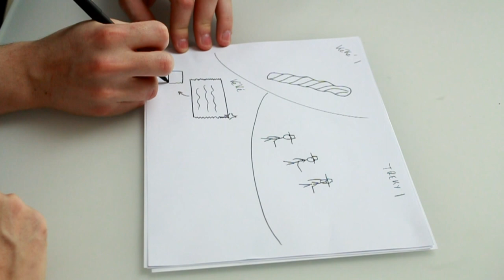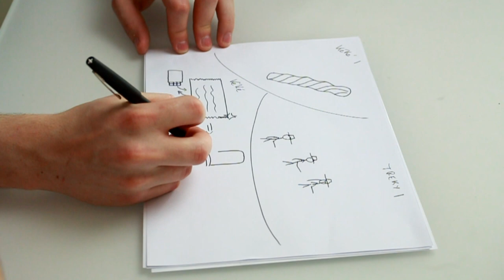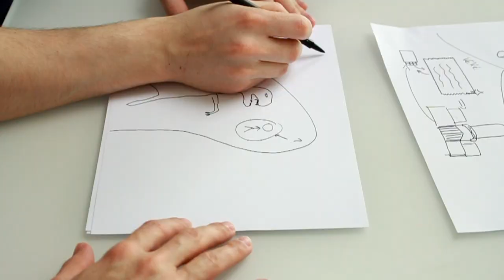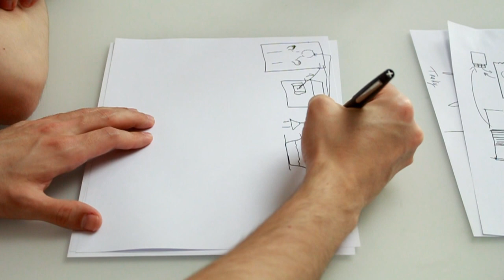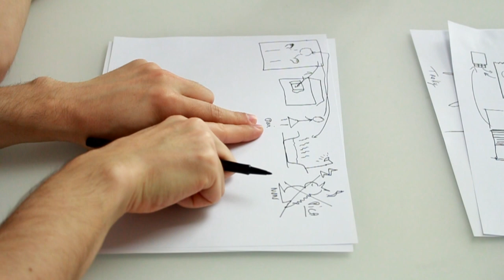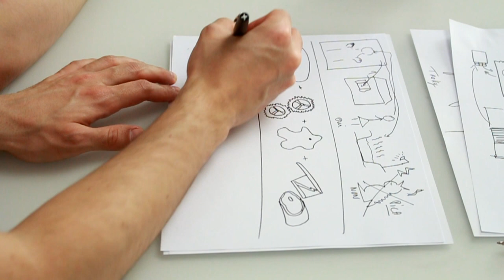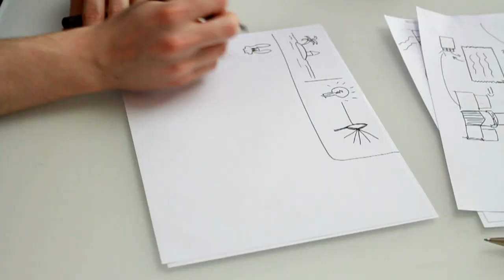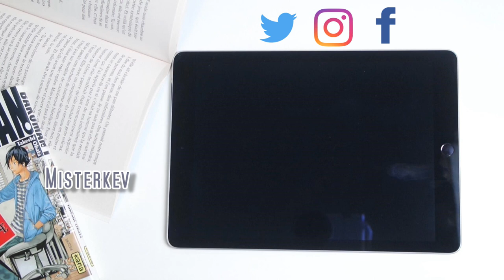Pictionary Book Tag │Misterkev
Un talent pour le dessin? Je ne crois pas, essayé de deviner ;) Plus de vidéos

- Love Sick Crazy de Raùl del Moral Redondo

- Logiciel de Montage vidéo: CiberLink PowerDirector 12